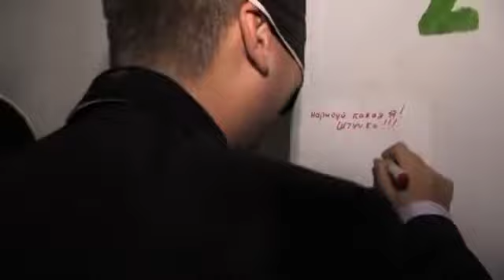Пиратский свадебный выкуп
Скоро свадьба, но не знаешь как провести свадебный выкуп, добро пожаловать на канал посвященный свадебным выкупам.
Здесь огромное количество свадебных выкупов. Каждый день новый выкуп невесты